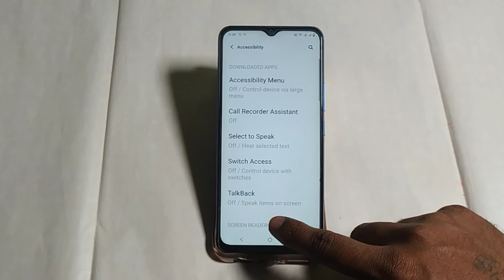Vivo y15s large mouse pointer on kaise karen ,how to turn on large mouse pointer Vivo y15s